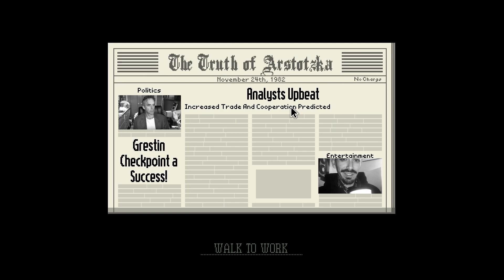WINNING The Lottery! | Papers Please #1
Wow another new series on the channel! Look at us go! Today me and Jacob are playing papers please! A fun game about checking passports. Just a lovely game too nothing dystopian or bad about it and Gregory approves this message.

For my Multicultural Audience: Za to serijo smo delali samo slovanske in ruske prevode